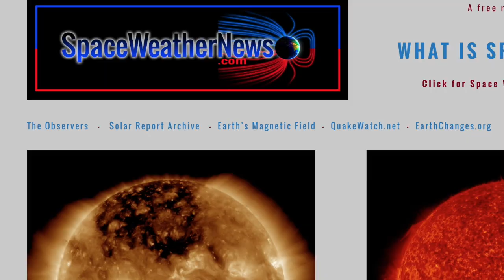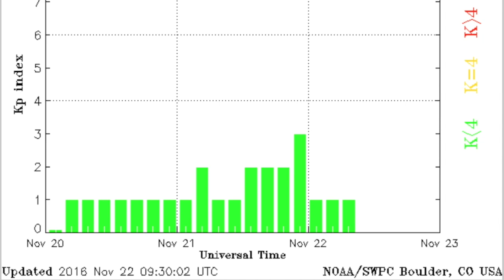6 Big Quakes in a Row, Climate Update | S0 News Nov.22.2016